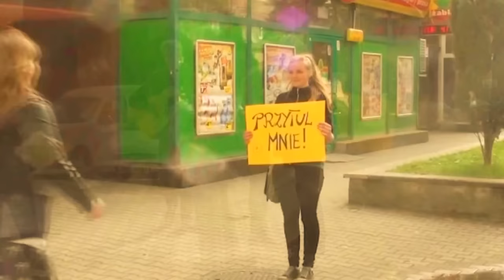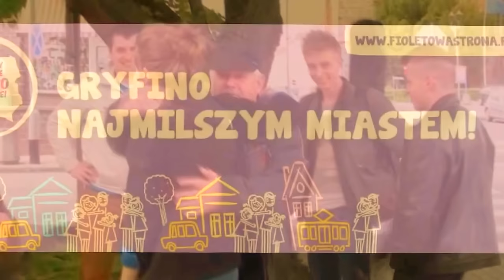Gryfino - najmilszym miastem w Polsce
Głosuj na nasze miasto na stronie

Muzyka - Use Somebody Kings Of Leon